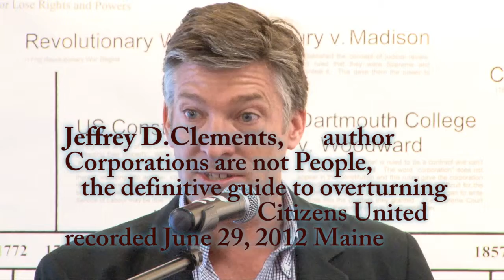Citizens United, Move to Amend Summary to CitizensUnited_ Jeffrey Clements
Jam edit of Jeffrey Clement's  talk at the Maine USA Brunswick Public Library, June 29, 2012. It provides a summary of what the CitizensUnited case is, why it is so important and how it represents a unique opportunity for "the people" at this point and why it is a duty for citizens to act at this time with a constitutional amendment and what tools may be employed to move forward.